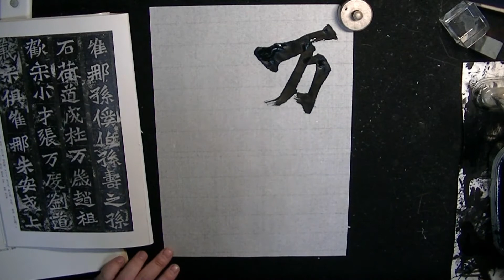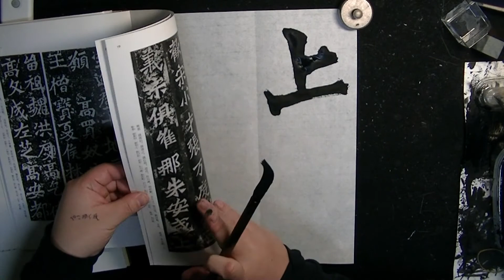毎日臨書271日目 龍門二十品(下) 孫秋生劉起祖等造像記 4/4 #4 everyday shodo 書道